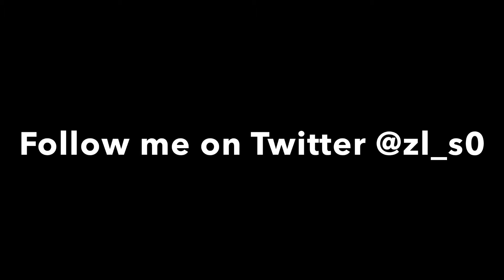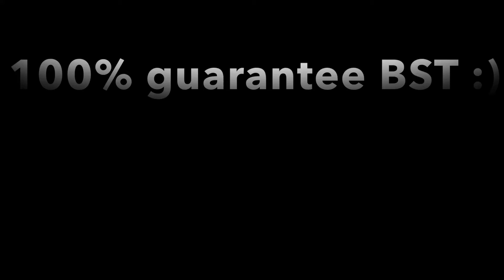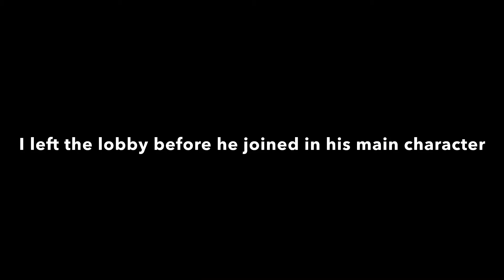Smacking down a anime BST abuser GHOSTMANE2 and his minions [Gta Online]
Xbox zlS0VIETlz